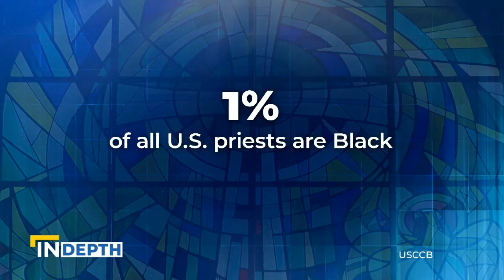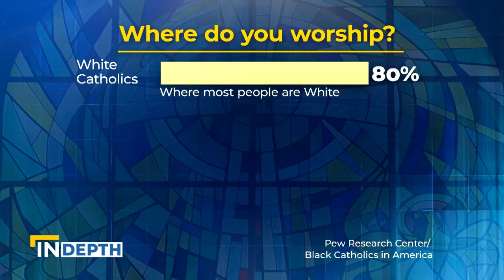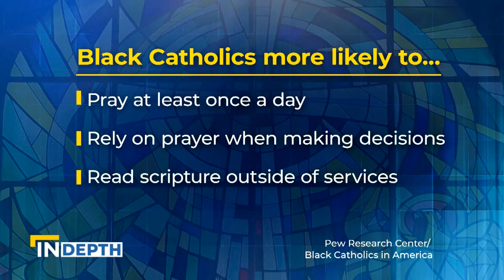Catholic Church Within Black American Communities | EWTN News In Depth April 29, 2022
Correspondent Mark Irons takes a look at the state of the Catholic Church within Black communities in the U.S.